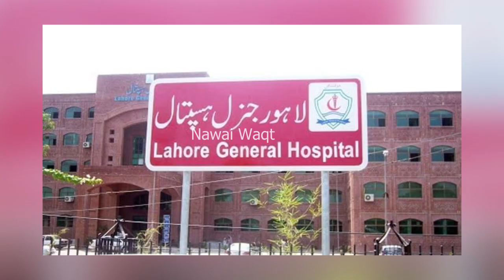Veteran Actor Afzaal Ahmed Passes Away | 02 DEC 2022